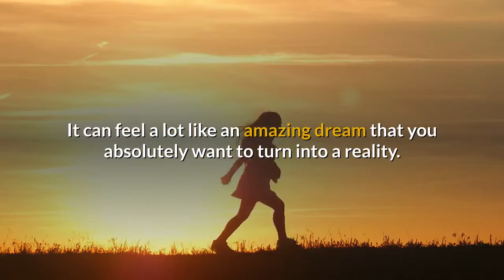Simple Ideas to Make Passive Income and Make Money Online for Financial Freedom John Walis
Interested in learning how this guy generated
$1,500,000+ in only 5 months WITHOUT a single product? If so, you’re going to have to register for a free spot (limited spots available) for his live training workshop where his special guest will bare it all for you, showing you his step-by-step methods.

It's the dream of many to have passive income streams. Images of sipping a cold one as you lounge on the beach, toes in the sand, all the while earning money that you'll count up as soon as you feel like doing so. It can feel like a lot like earning a fantastic income for doing hardly anything at all. It can feel a lot like an amazing dream that you absolutely want to turn into a reality. This book could be the start to the rest of your life! Get the basic understanding to what passive income is and some really effective methods to get you going to the life that you've always wanted!
If you are interested in this type of business, then this book is for you!